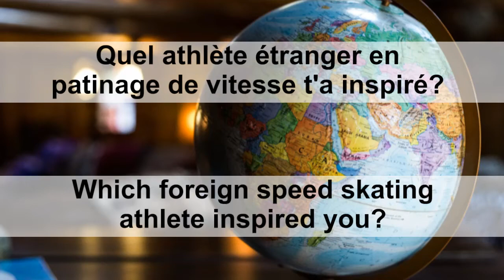Inspiration étrangère EntrevueDeVitesse / Foreign inspiration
Samuel Girard
Valérie Maltais
Camille De Serres-Rainville
Mathieu Bernier
Charle Cournoyer